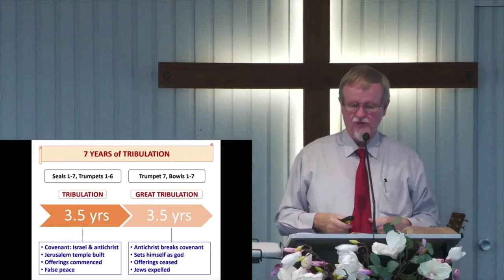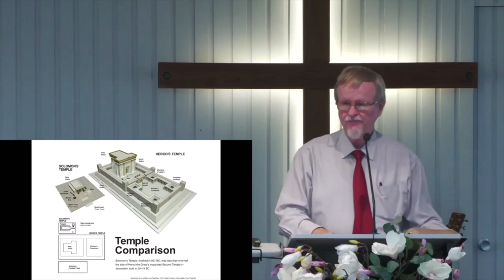Interlude Part 2 - Kari Järvinen